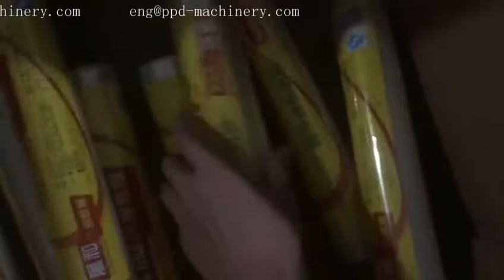aluminium house foil cling film shrink packing machine